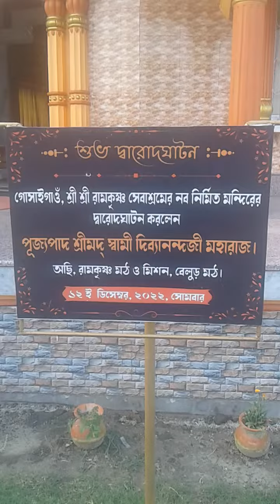Ram krish name Mandir#mandir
ram krishna Mandir gossaigaon
gossaigaon
MJ FARMING ENTERPRISE